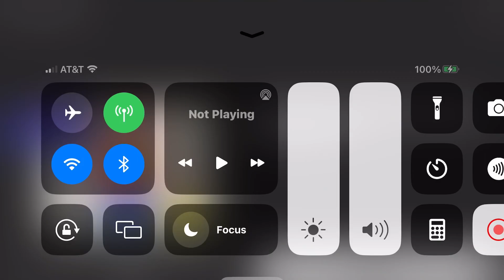Tempo Pre School Logo 1996 Add Round 119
Video for @sakurastarlights, @SakuraStarCentral, @cosmicviolet1105, @EllieBatemanEntertainmen-hz6oc, @ashleyakabanaentertainment1735, & @MissElectronica